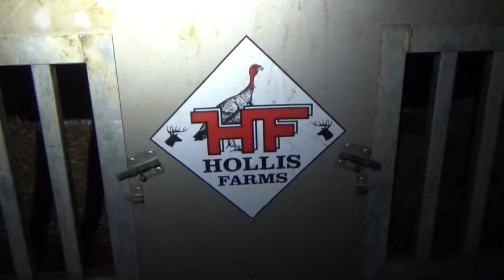EMERGENCY TOILET PAPER 😲😲😲